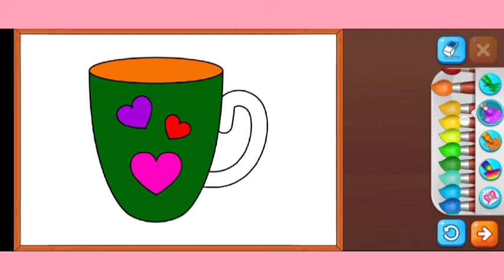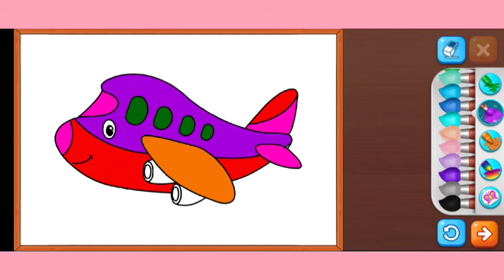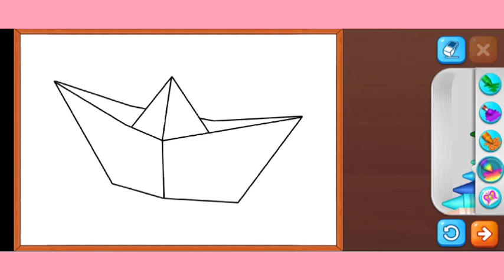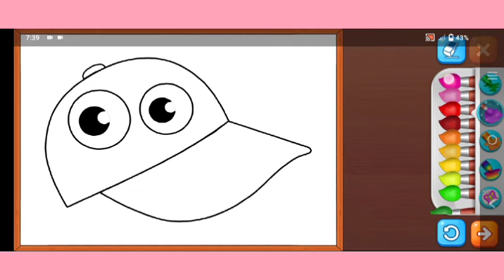Simple Drawing drawingforchildren drawingforkids draw shortvideo @JENI GAMES